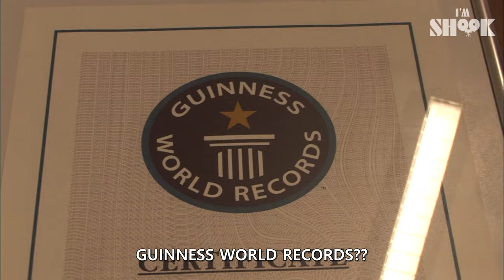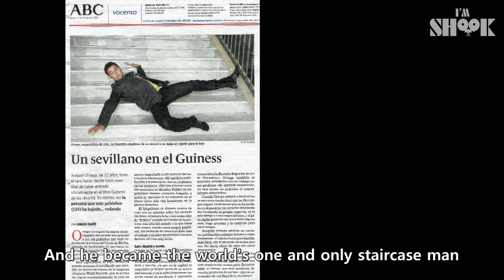A Man Enjoying Rolling Down the Stairs.avi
A mysterious man in Spain who throws himself onto the stairs and rolls over!
Throwing, rolling, and then jumping up again!
After getting up, he goes up the stairs again.
Why? What's wrong with you? There must be a reason!!!

Turns out Joaquin Ortega is the world record holder for stair-rolling... ;;
And that's how he got his reputation and his work!
Come watch the video of Stair Man Joaquin's Staircase Rolling!